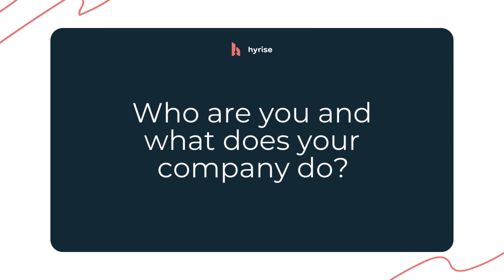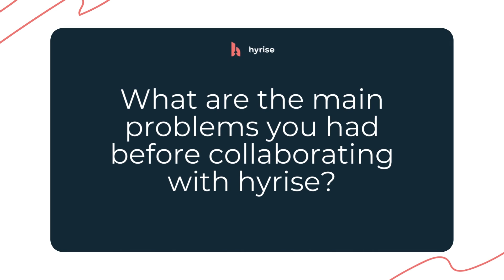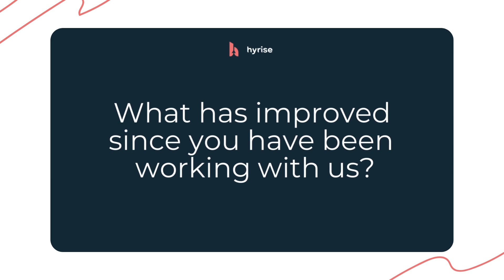How hyrise helped Facelift bring their sales team to the next level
Interview with Femke Meyer, Lead Recruiting at Facelift

⏱️ Timestamps
0:00 Who are you and what does your company do?
0:36 When did we start working together and why?
0:57 What are the main problems you had before collaborating with hyrise?
1:28 How is the day-to-day communication with our team?
2:53 What has improved since you have been working with us?
3:29 What would you highlight about working with hyrise?